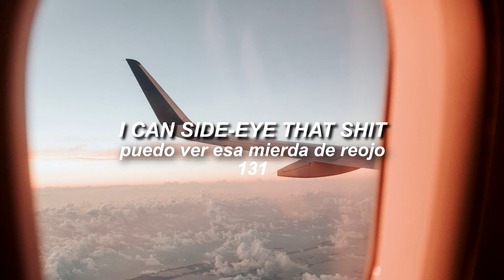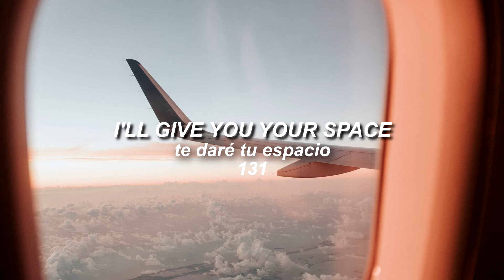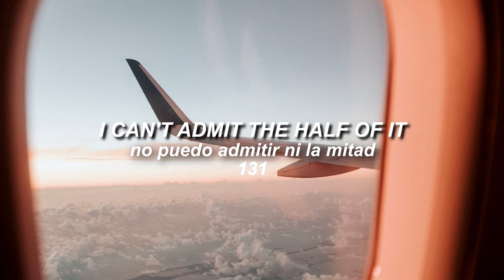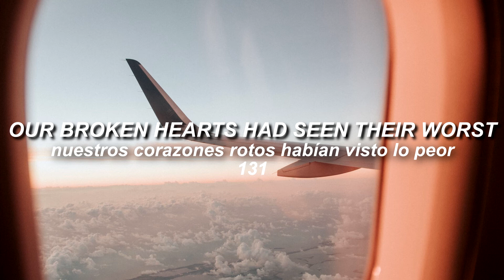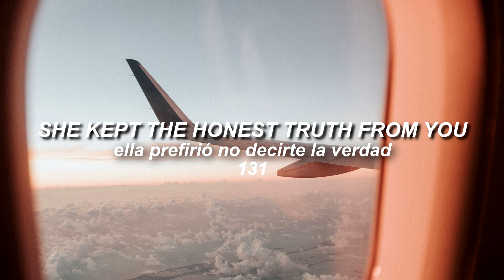Bug Hunter - Dear McCracken / Sub. Español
Querido McCracken. Hace tiempo quería traducir esta canción, la traducción no es literal, la hice a mi interpretación y creo que quedó bastante bien. Espero les guste.

Artista: Bug Hunter
Álbum: The Rough Draft
Fecha de lanzamiento: 2018
Géneros: Alternativa/independiente, Rock